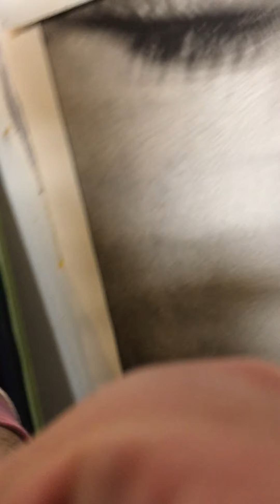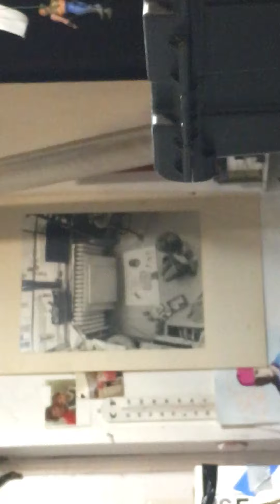Philosophically speaking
Kindly go fund my family and I by showing your support financially with the purchase of a print found
Thank you kindly for your support during these challenging times. One ❤️